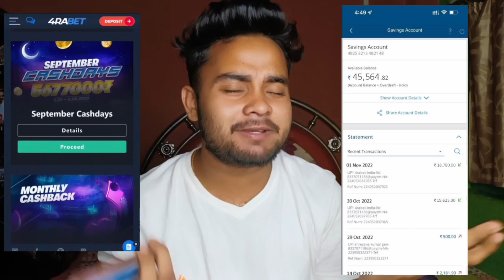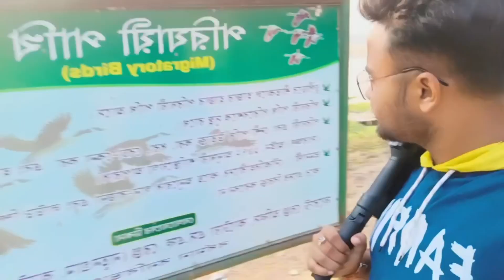সামিনুর জোর করে 🤗 Hug করল, পূর্বস্থলী পাখিরচর এ Shooting Fan,ami কি বাঘ যে আমায় ভয় লাগে?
It is your chance, just tap the link and get your bonuses😎

Saminur jor kore Hug Kno korlo? পূর্বস্থলী পাখিরচর এ দেখা করতে এলো Fan,ami কি বাঘ যে আমায় ভয় লাগে?
Shooting time amra ki sob kori.
পাখির চড়ে ঘুরলাম সারাদিন -
শেষমেশ এই অবস্থায় বাড়ি ফিরতে হলো,, বিরিয়ানি খেতে গিয়ে কি কাণ্ড 🥲